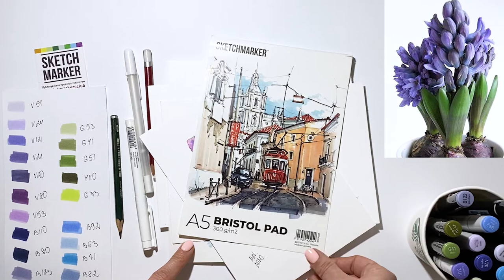SKETCH CAMP - бесплатный обучающий проект. Урок 2. "Цветок Гиацинта"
Вместе с преподавателем Натальей Яковлевой нарисуем нежный цветок Гиацинта.

Для создния такой работы вам потребуются маркеры и линеры SKETCHMARKER, белая ручка и белый пастельный карандаш. Несмотря на то, что в уроке использована большая палитра маркеров, вы можете обойтись и меньшей. Как это возможно? В уроке Наталья подробно расскажет и покажет, как смешиваются оттенки, как их можно заменять и как получать свои новые оттенки.

РИСУЙЧАЩЕ вместе с нами. Выкладывай свои работы в Инстаграм с хештегом ilovesketchmarker и выигрывай призы!